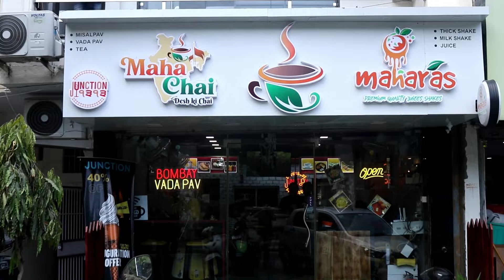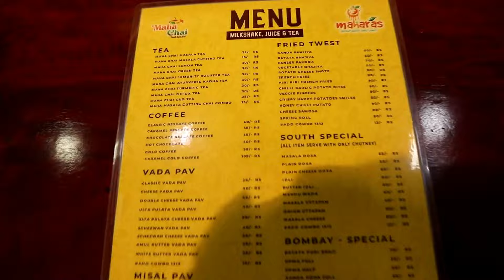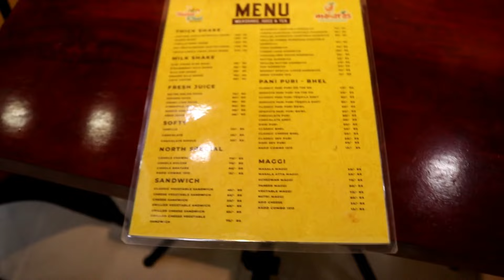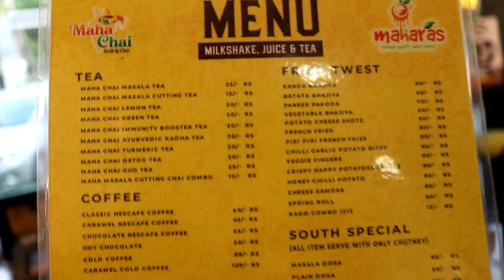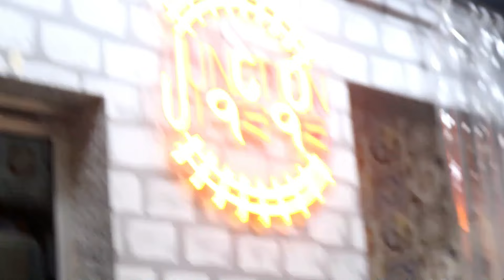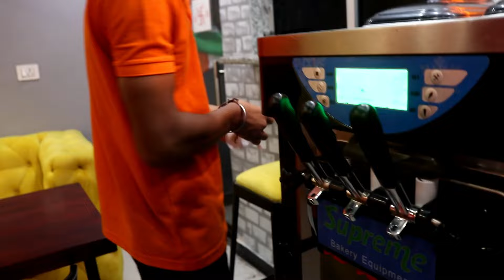Mumbai Special Vada Pav Misal Sandwich 🥪 Dosa Maharas food Vlog Tilak Nagar Jail Road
A paji vlogs 2022

Welcome to New Food Vlog
Name Of Restaurant - Maha Chai Maharas
Location Tilak Nagar Jail Road Red Light opp Manjeet Restaurant

Map Location -
Mahachai

Hey Am Abhishek Urf Alladin A Paji

Jammu kashmir patni top j k Gulmarg maha shivratri shivji shiv shiva bhole baba ka prashad
Prasad bhang bhaang har har mahadev
Holi rishikesh holi holi in rishikesh rishikesh vlog
Holi vlog happy holi holi celebrate holi kheli rishikesh main holi kheli rishikesh vlog rishikesh camps shivpuri camp shivpuri holi camp camp main holi shivpuri camp vlog haridwar har har gange ganga maiya jai shiv shankar har har mahadev haridwar vlogs
Neer waterfall neer water fall rishikesh laxman jhula Vlog lakshman jhula bajrang dal rally jai shree ram rally bajrang dal ram hanuman jayanti Jahangirpuri rally Uttam nagar rally news lastest breaking news news headline mathura virindavan virindawan radhey radhe jai shree krishna gokul dham keshi ghat banke bihari mandir prem mandir temple vlogs APAJI a paji vlog apaji vlogs apaji bpraak bpraakpaji duplicate copy celebrity copy bpraak news sidhu moose wala punjabi song live perfomance agra vlogs agra up new name a paji a paaji a paaaji abhishek khurana vlogs Sagan shadi marriage party pizza recipe Pizza making vlog pizza share recipe Bangla Sahib Gurudwara Nightout Night Life lounge bar club rajori garden night out bhandara langar sabne kiya prashad mela Vada pav pao misal dosa dwarka mela Delhi mela family mela vlog a Paji Vlogs jhule adventure rides dwarka Vegas mall summer mela season diwali Holi independence day dussehra Punjabi bagh club road local clubs toys toy shop spaar mall Vegas subash nagar chicken tandoori chicken tikka fish crab vlog guruji Jai guru ji celebration birthday Jordan live music satsang guru ji full on dance Masti enjoy families Indian vlogs Indian family vlog night life foodie hoon main Ajmer Dargah Sharif Railway station ajmer khwaja garib Nawaz ajmer Sharif rajasthan Pushkar dargah market khwaja ki Nagri Street food ana Sagar Lake rajasthani. Chinese tikki dosa CHOWMIEN gol gappe rakhi raksha bandhan 15 August independence day patang kite festival daily new vlog Krishna Janmashtami Festival Dusshera diwali navratri